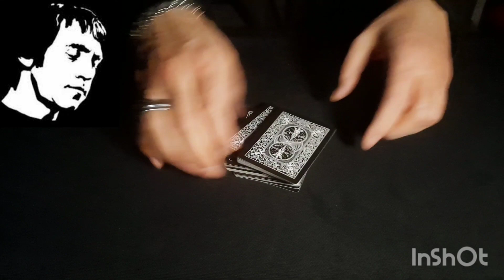Ко дню рождения В.С. Высоцкого